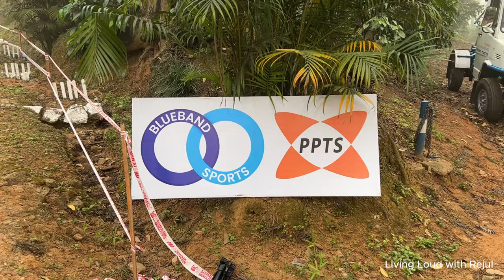Coorg Robusta Rally 2023 || Blueband Sports || Living Loud with Rejul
BLUE BAND SPORTS IS OFFICIAL SPORTS PARTNER OF INRC (Indian National Rally Championship)
ACTIVELY ASSOCIATED WITH MOTORSPORTS.

1.THE MISSION OF BLUE BAND SPORTS IS TO UNEARTH YOUNG TALENT FROM RURAL INDIA AND PROVIDE THEM THE MEANS TO BECOME GLOBAL CHAMPIONS IN THEIR SPORT.

2.THE VISION OF BLUE BAND SPORTS IS TO NOT ONLY CREATE ASIAN, WORLD, & OLYMPIC CHAMPIONS IN MULTIPLE SPORT DISCIPLINES BUT IN ADDITION BUILD OPPORTUNITIES AND CAREERS FOR OUR SPORTS PERSONS.

3.IN LINE WITH OUR VISION AND MISSION BLUE BAND SPORTS WISHES TO PARTNER WITH NATIONAL SPORTS BODIES AND ORGANISERS TO CONDUCT, ORGANIZE, AND MANAGE MEGA SPORTING EVENTS.